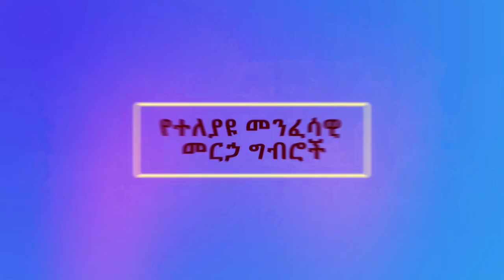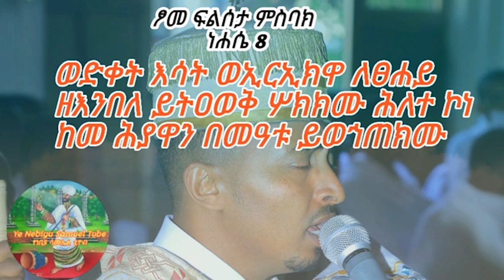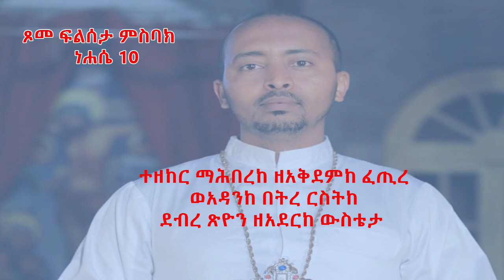🔴 በፆመ ፍልሰታ ለማርያም የሚሰበኩ ምስባኮች ሊቀ ዲያቆናት ነቢዩ ሣሙኤል